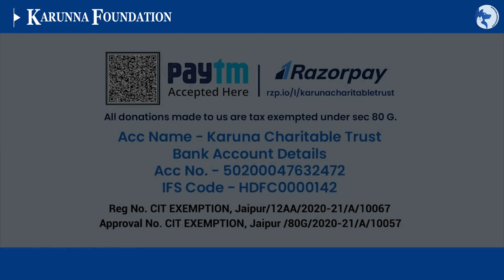A story of struggle and hope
Karunna Foundation is an animal rescue NGO dedicated to improving the lives of stray and abandoned small animals in our community and beyond.
Animals cannot speak for themselves and for this reason we need to protect them. It should be something that we should take pride in and responsibility. Karunna Foundation understands its responsibility so we rescue them from the most devastating situations and are striving to cultivate compassion for these lovely creatures!!
Because no matter if they are stray, they too deserve all the love & affection!
SHOW SOME COMPASSION & CARE!!